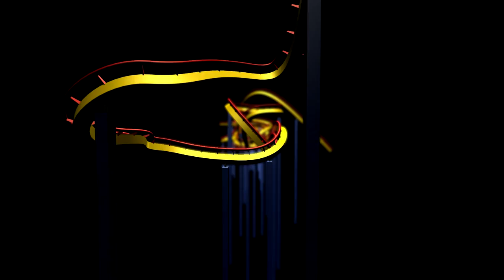Texas Chainsaw Massacre Maze at Halloween Horror Nights 2016 Universal Studios Hollywood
The Texas Chainsaw Massacre Maze Highlights from opening night at Halloween Horror Nights 2016 at Universal Studios Hollywood.

It's been 5 years since a group of unlucky teenagers had a fatal encounter with a chainsaw-wielding psychopath named Leatherface and his cannibal clan at an isolated farmhouse in South Texas. Despite the best efforts of law enforcement, the farmhouse was never found, the murder weapon was never recovered and the demented killers were never brought to justice.

Emboldened by their ability to literally get away with murder, The Sawyer Family has decided the time is right to expand the family business! Now that ChopTop, Leatherface's mentally unhinged brother, has returned from war, the Sawyers are ready to take the slaughter to an entirely new level and bring their cannibal cuisine to the masses!